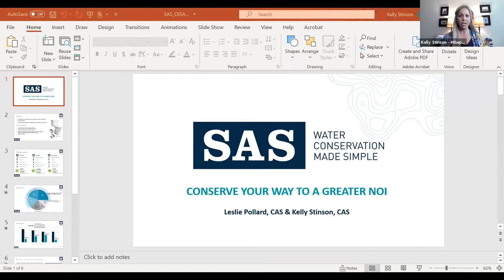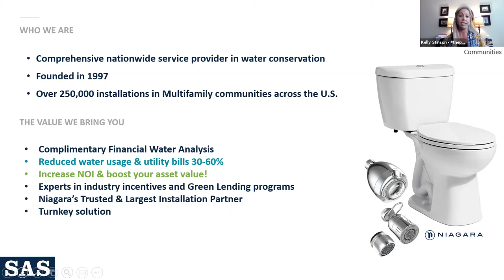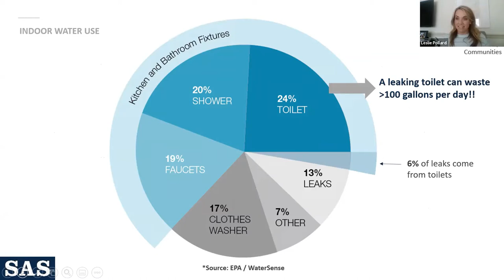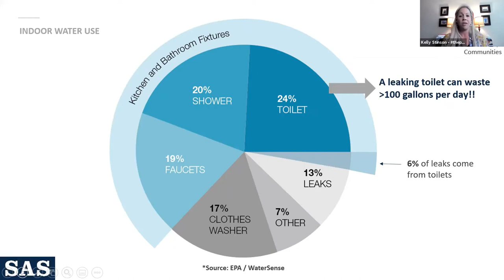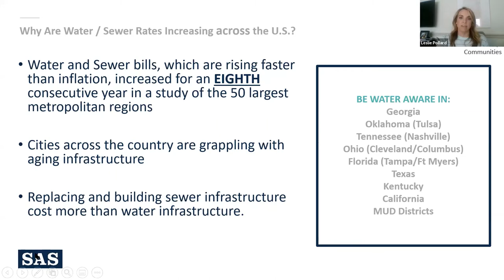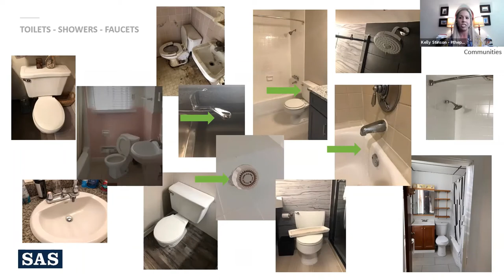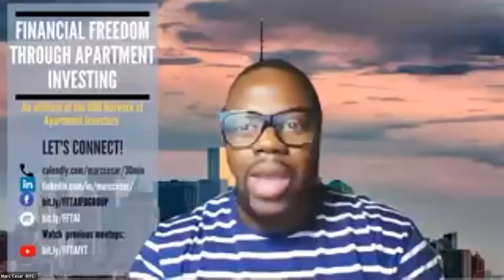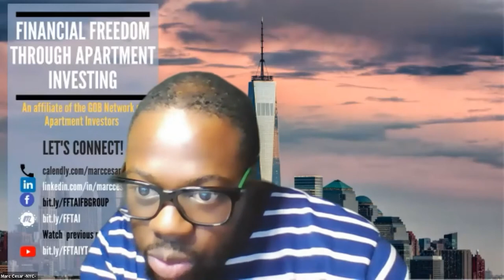Using Water Conservation to increase NOI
Our guests Kelly D. Stinton and Leslie Pollard of SAS Conserve educates us on the benefits of water conservation, how to reduce your water/sewer line expense while boosting your NOI.